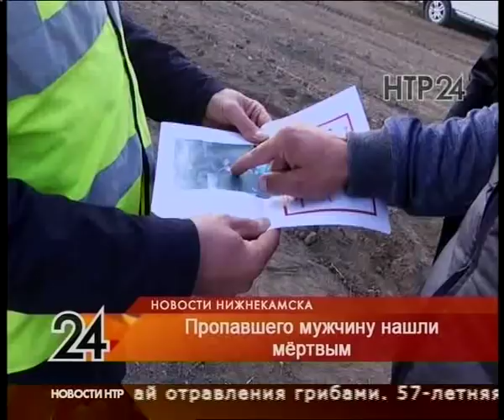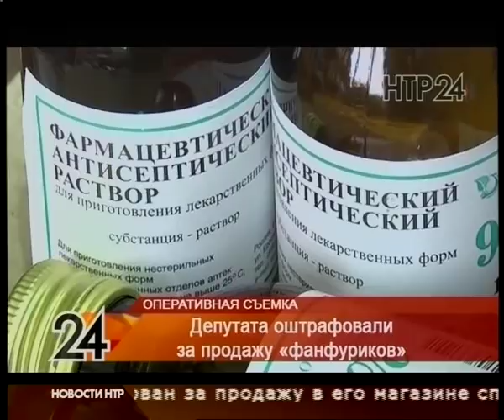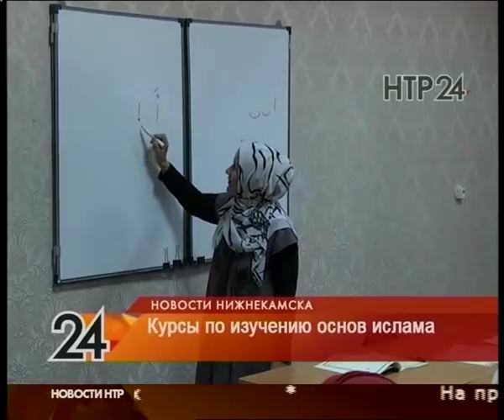Новости Нижнекамска. Эфир 2.10.2018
Куда уходят дети - почему в городе участились случаи пропажи подростков

Поле опасностей. Спортивная площадка на Сююмбике,75 пришла в негодность
Статус депутата не помог. Романа Шапорева оштрафовали за «фанфурики»

Место преступления – «ТАНЕКО». Служба безопасности предприятия раскрыла кражу

«Ларгус» для животных. Ветеринарам подарили новые машины

Встретились на татами. В Нижнекамске бились за кубок Татарстана